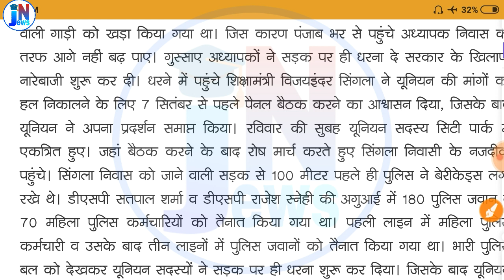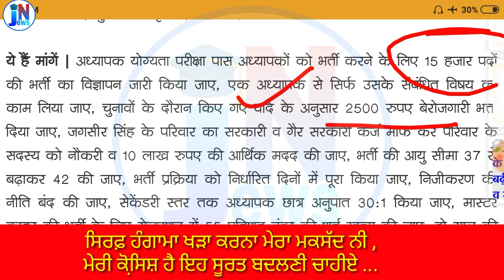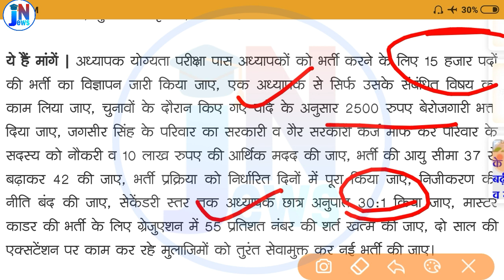Punjab latest news August 2019 || Punjab news in punjabi || Punjabi Bharti khabr in punjabi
punjab police constable bharti, punjab police constable Vacancy kab aayegi ,

job news adda ,
peon bharti,